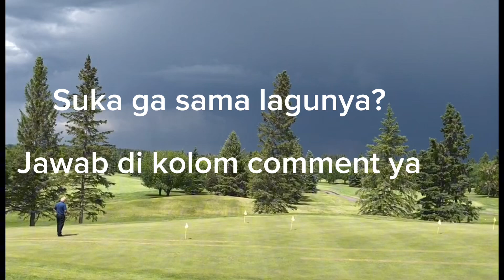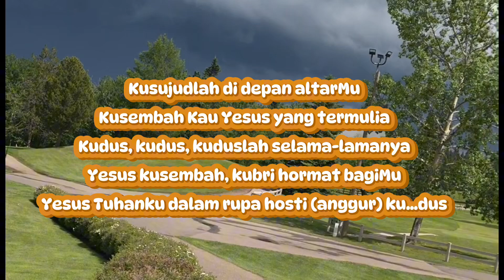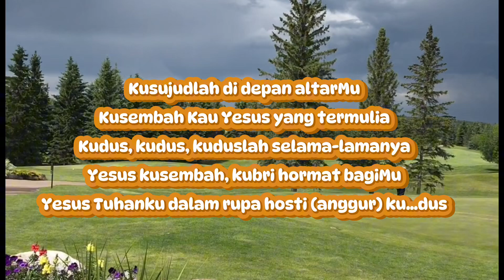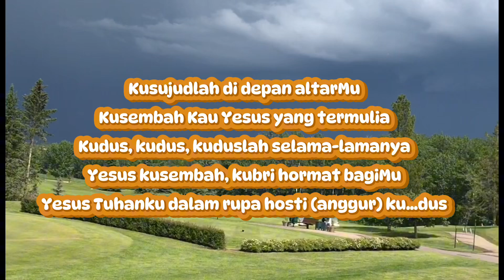Ku Sujudlah di depan AltarMu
more songs at You Are loved
song

Lagu temani kita sehari hari beraktivitas